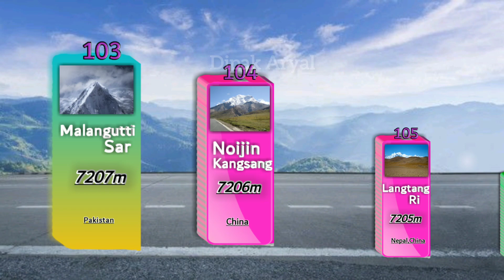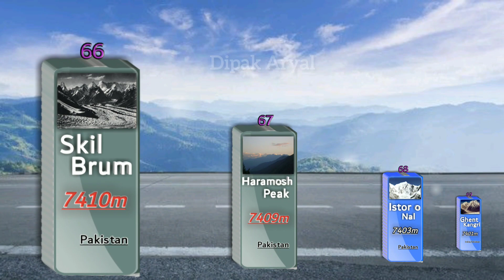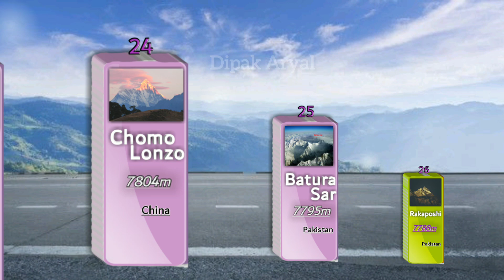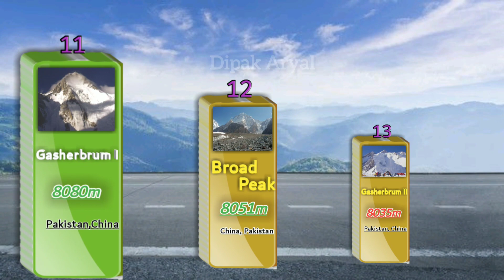Top 108 Mountain In The World||Mountain Height And Location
Hello everyone this is another new video in my official youtube channel